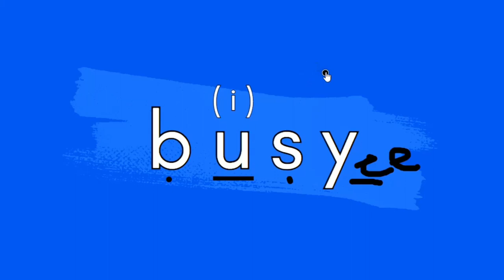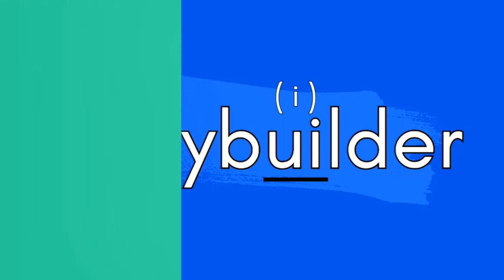ui and u as Short Vowel i/ Spelling Patterns/ Irregular Spelling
UI and U may say the short vowel i sound and we don't have any rules for this. However, we can help kids by listing a handful of words common with ui and u spelling saying the short i sound.